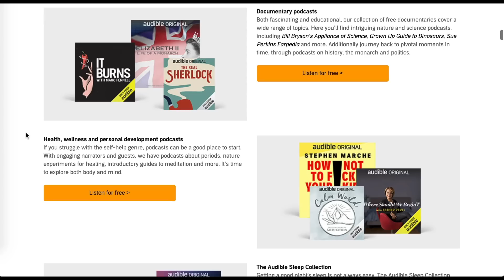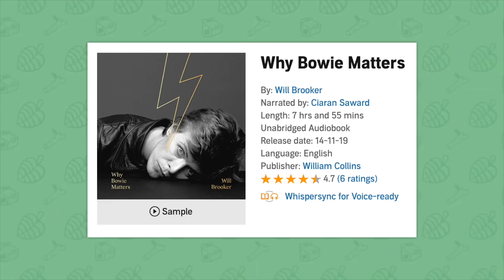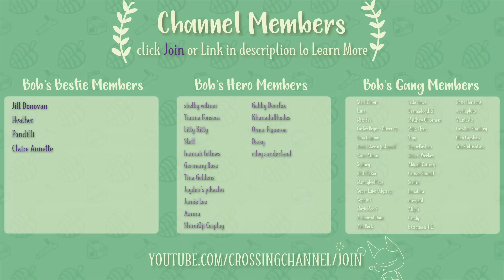Animal Crossing New Horizons - 5 EXCITING February Changes (Events, Updates & More)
► Start your free 30-day Audible trial by visiting or text "crossingchannel" to 500 500!

January wasn't the most exciting month in ACNH, but February is here and it's providing us with some very exciting new events, seasonal changes, updates and much more! I'll be taking a look at 5 exciting changes February has to offer in this video, which new characters you can look forward to meeting, new items you can unlock and which critters you can get excited to catch!

I'm Crossing Channel and I create Animal Crossing content including guides, news, tips and tricks, island ideas, update videos and much more on the series. In my videos, I'll be going over all you need to know about ACNH and the other games too! Leave a comment to let me know your thoughts on this video and check out the links below for even more from me.

► Visit Kokomo
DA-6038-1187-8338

► Kokomo Codes
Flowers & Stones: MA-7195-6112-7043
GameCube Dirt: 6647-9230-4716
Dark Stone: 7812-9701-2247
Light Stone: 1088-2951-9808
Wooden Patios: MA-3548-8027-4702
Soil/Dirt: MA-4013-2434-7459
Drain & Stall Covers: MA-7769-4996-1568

► Channel Credits
Intro/Outro Animation & Bob's Gang Overlay by TeoPyon